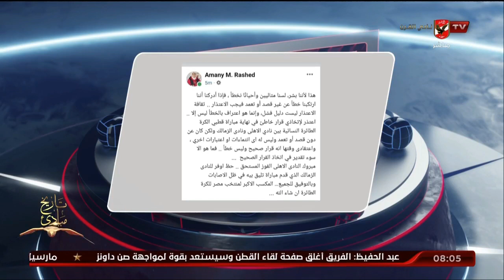هيثم السعيد يُشيد باعتذار أماني رشيد عن خطأها التحكيمي في مباراة الأهلي والزمالك للكرة الطائرة سيدات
هيثم السعيد يُشيد باعتذار أماني رشيد عن خطأها التحكيمي في مباراة الأهلي والزمالك بدوري الكرة الطائرة سيدات | الأبطال